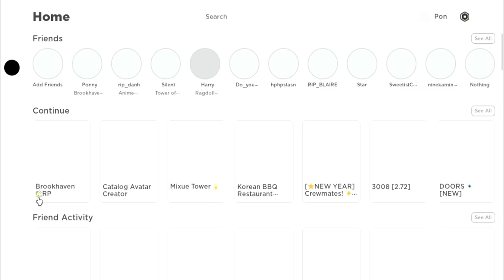24 Jam aku dan Kesa kerja di karen's dinner😱⁉️|| Roblox Challenge [ ROBLOX INDONESIA ]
Haiii KayLovers kali ini aku mau bekerja
sebagai pegawai Karen's Dinner nihh✨

 𝙩𝙖𝙜𝙨 !

🌷 ᴀʙᴏᴜᴛ ɢᴀᴍᴇ 🌷

•🏡Nama Map;; Brookhaven RP
•🍝Link Map;;

🎀 ʀᴏʙʟᴏx ᴀᴄᴄᴏᴜɴᴛ 🎀

•🌼my account ;; maurobakgratis (Pon)
•🌺cilaa's account ;; cila_kaylaaa (Cilaa)

💗 ʀᴏʙʟᴏx ᴘʀᴏғɪʟᴇ 💗

𝙣𝙤𝙩𝙚𝙨 !